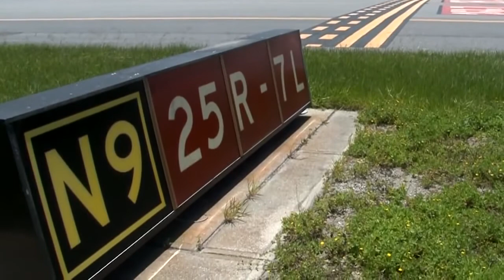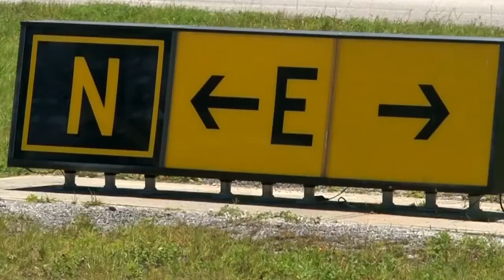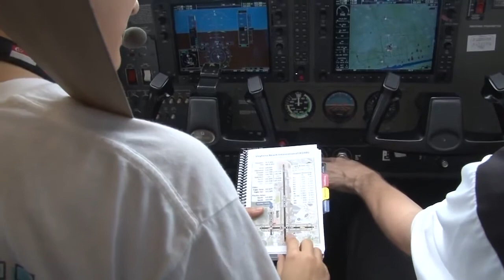Jak nie zgubić się na lotnisku? Kołowanie przy użyciu znaków i oznakowań.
Zapraszam na film o wykorzystywanych znakach i oznakowaniach dróg kołowania oraz pasów. Jak pokonać skomplikowany labirynt dróg na lotnisku, jak dzięki zezwoleniom może pomóc nam w tym kontroler oraz na co zwrócić uwagę, żeby nie dopuścić do wtargnięcia samolotu na pas w użyciu.
Film powstał dzięki życzliwości Szkoły Lotniczej Embry-Riddle Aeronautical University. Zapraszam do obejrzenia oryginalnej wersji anglojęzycznej.